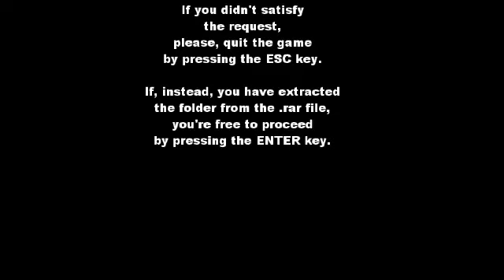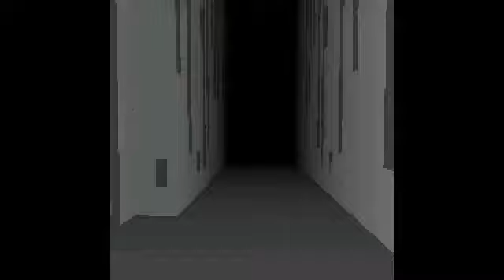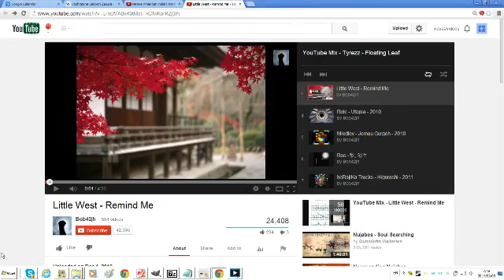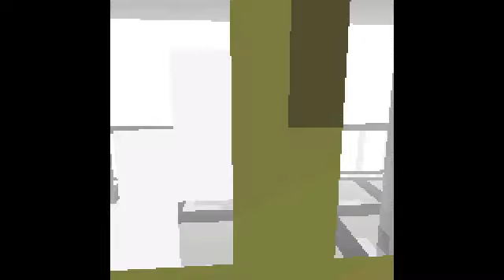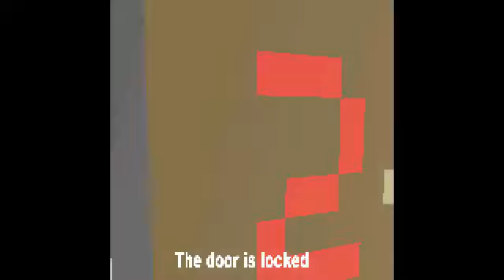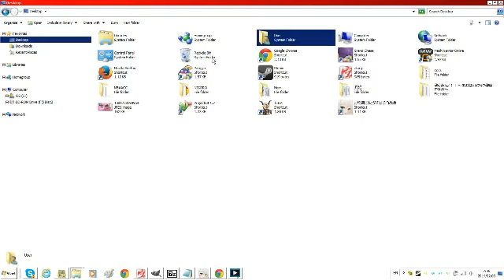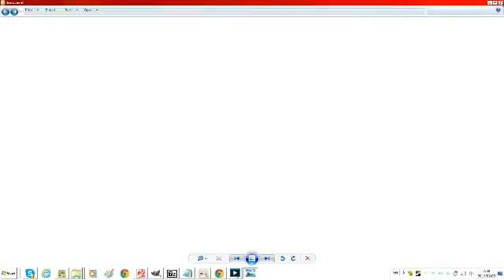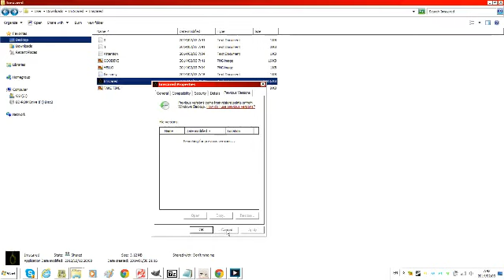Loe streams Imscared - Full Run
Loe does a full playthrough of the Indie Horror game Imscared - A Pixelated Nightmare, live on the Vidya2 stream.